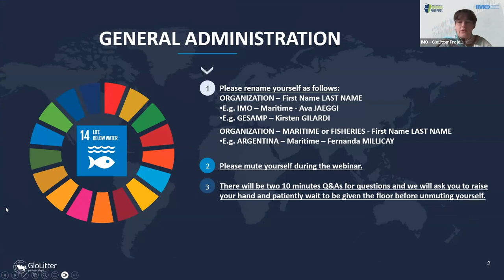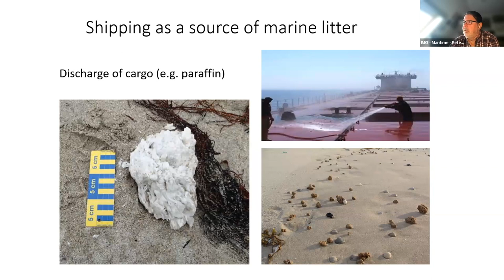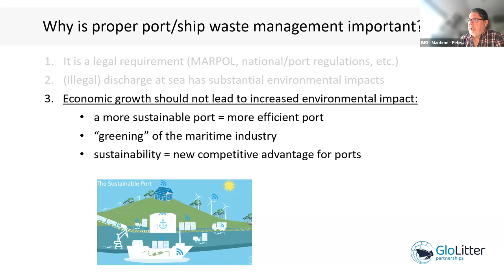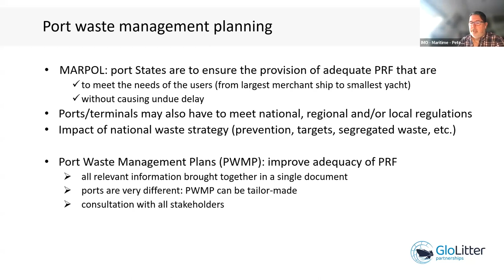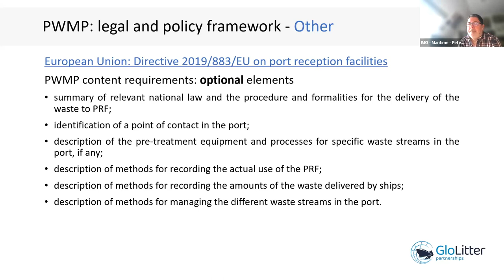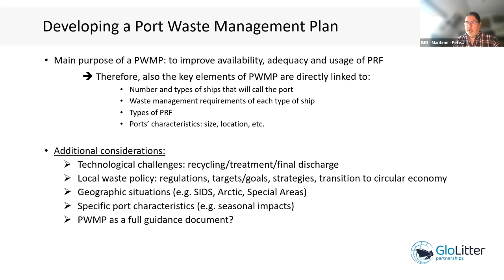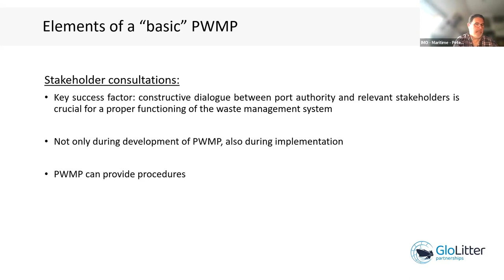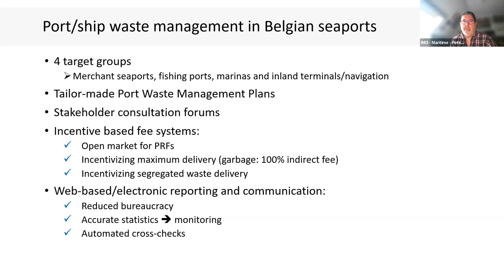How to Develop a Port Waste Management Plan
Video recording of the GloLitter Global Webinar on how to develop a port waste management plan.